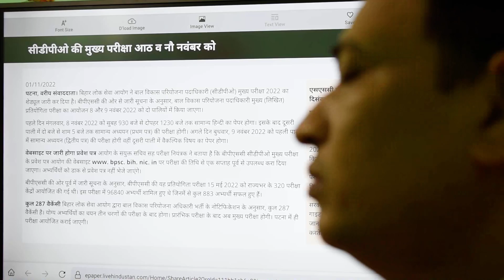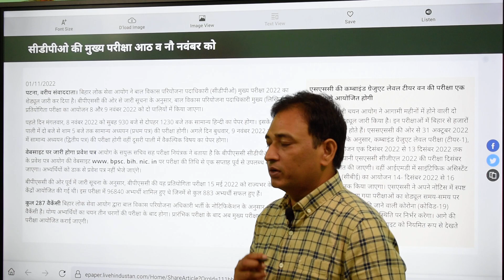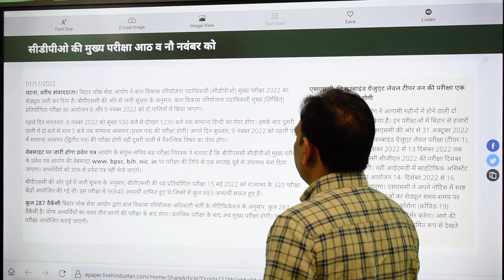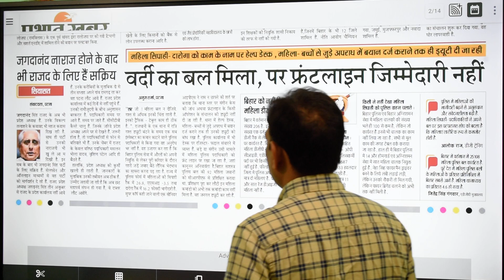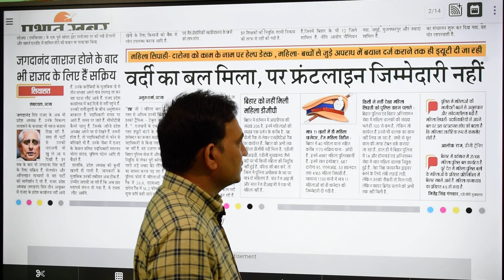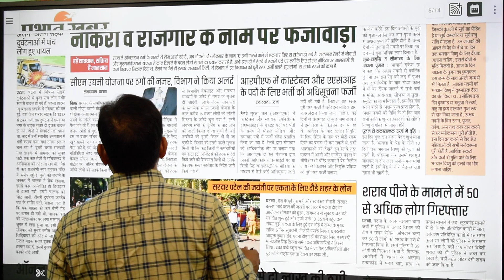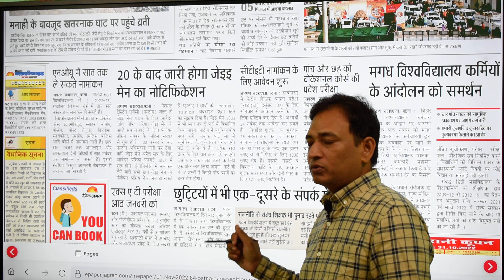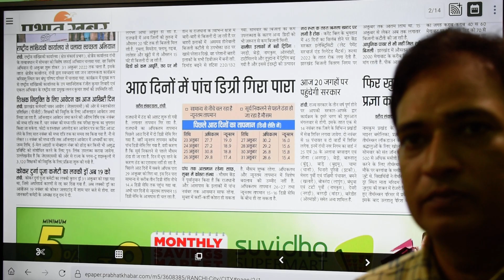BSSC CGL 3/ BPSC Latest Update, अन्य खबरें विस्तार से जानना ना भूलें।